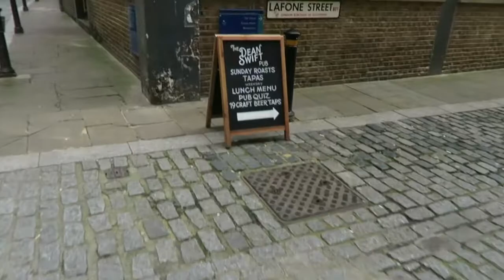A day in London :) Amy Jane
Hey guys,
I really hope you all enjoyed this vlog!

PERSONAL INSTAGRAM: @amyjaneketley
FITNESS INSTAGRAM: @amy_janefitness

Messiah (by Handel) by Handel